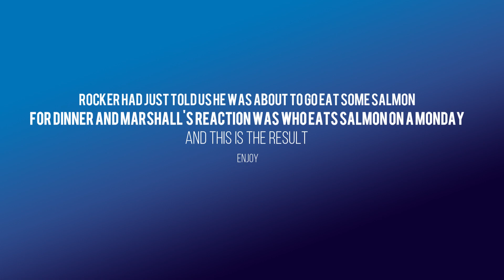The BEST WARZONE player in History!